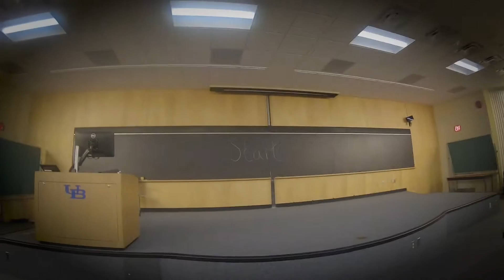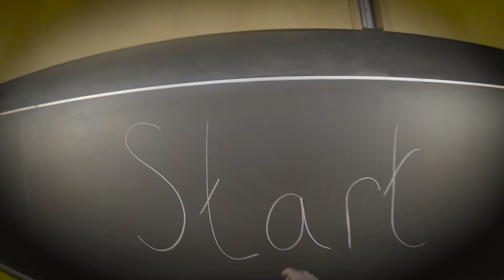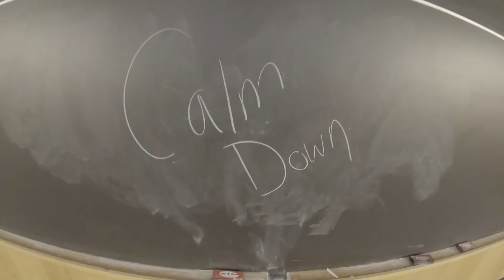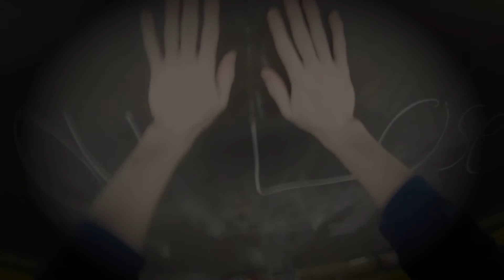Spook Doozy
Life of a Hamburger Pt.lll
I woke up with the brightest smile on my face. Today is finally the day I will be able to reach Valhalla. As I lay here on top of the other patties waiting for the establishment to open I can only attempt to imagine the joyous feeling of being devoured. The thought of some disgusting troglodyte munching away on me is enough to send me into a state of euphoria. I close my eyes and tell myself it is only a matter of time as I drift back off into slumber. The loud crashing of the doors awakens me from my greasy slumber. The mortal dressed in white turns the grill on and I simply cannot contain myself. I cry out in pure joy yet no one responds. It matters not to me, the opinions of others has never been something I worry about. All I have ever focused on was my dream and it is finally about to come true. The mortal opens up my wrapping and begins putting patties onto the grill. The sharp sound of their sizzle has sends shivers down my spine. It's only a matter of time I tell myself as the first patties begin to cook. The mere mortal attempts to flip one to early and I become nervous. What if he under cooks me? I won't be able to satisfy my master and I will perish as my soul escapes my body and becomes trapped in the various dimensions of time and space. No, I tell myself, I must not think like that. I have come to far to be destroyed by my own harrowing thoughts. The mortal finishes cooking the first batch of patties and sends them down the line. He wipes of his spatula and turns my way. Here it comes. I have waited my entire life for this. Everything done has led to this very moment. He grabs me with his moist fingers and lifts me into the air. The breeze mirrors that of the winds of Honolulu, where I took my ex wife on vacation so long ago. He turns around and heads towards the grill. I can see my spot as if it is directly calling out to me. As I begin to rejoice I feel myself slipping from his grasp. I try everything in my power to hold on but the mortal fails to reciprocate. I look up and see the mortal laughing as I plummet towards the ground. The grill is so close, I can almost grab it. In some last ditch effort to save myself, I try to reach out for the grill hoping that maybe I will stick to the edge and the mortal will decide to forgive his misdoing of dropping me and grill me. My prayer goes unanswered. As I fall to the floor my life begins to flash before my eyes. The things I had done, the things I was to afraid to do, all of the people I had hurt in my miserable life. Maybe this is my fate. Can life be so cruel that no matter what I did, my fate was sealed from the beginning?  What kind of god could forsaken his own creation to a  life like this?